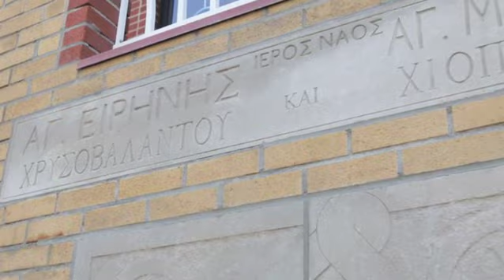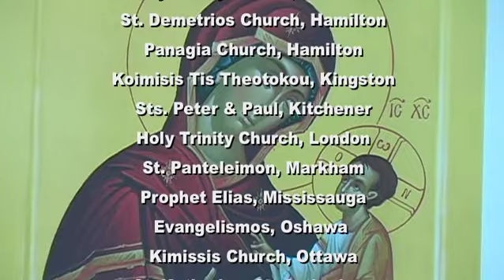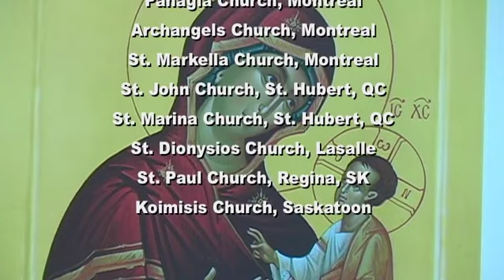Orthodox Voice (March 1, 2020): Forgiveness (Cheesefare) Sunday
Orthodox Voice -- March 1, 2020